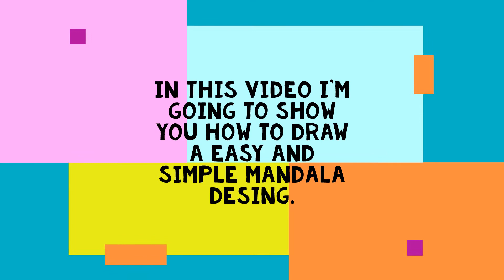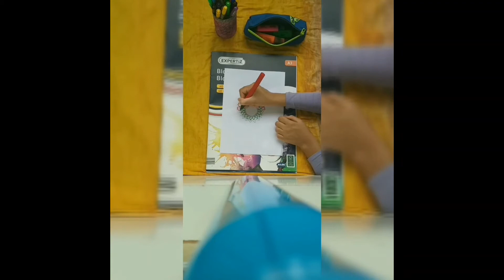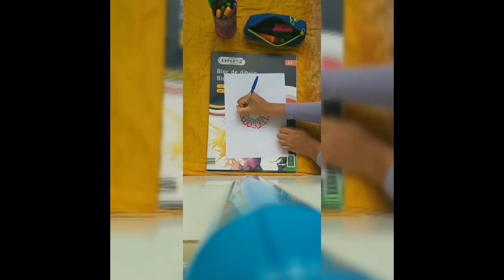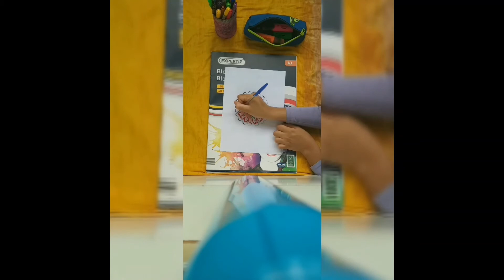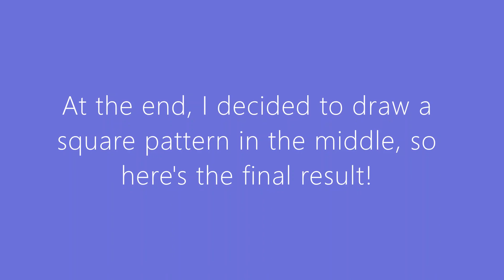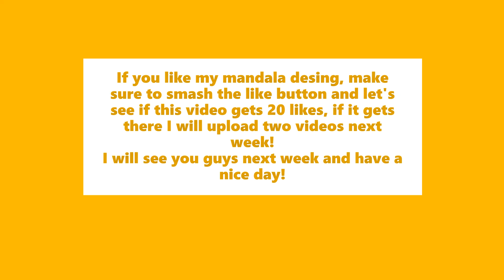Welcome to Artify Studio! || How to Draw a Easy and Simple Mandala Desing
Hi guys!
This is my first ever Youtube video, I hope you like it and enjoy!
This video's song🎶:SPECIAL MANGO CRUNCH DELIGHT by (YES I CAN COOK)
I don't have a favourite food because i like every thing in general.